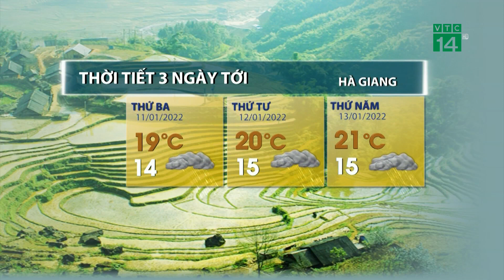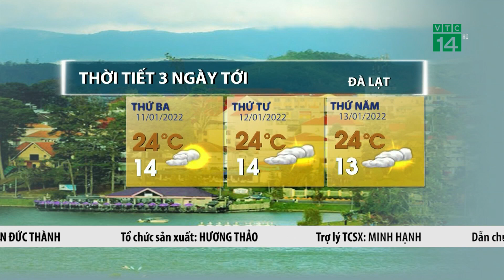Thời tiết 3 ngày tới (11/01 đến 13/01): Đà Nẵng ba ngày tới trời nắng, nhiệt độ 25 độ C | VTC14